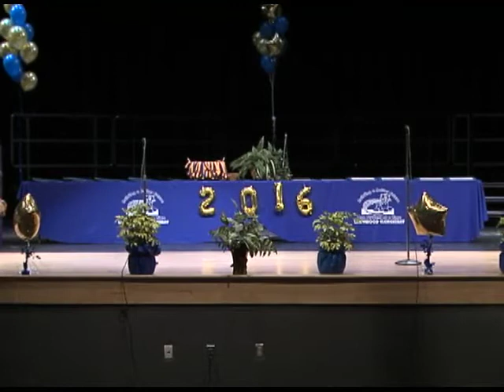Lawnwood Elementary 5th Grade Graduation 2016